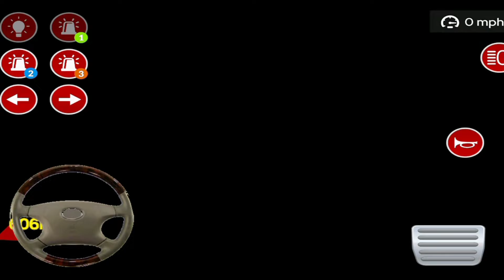American Ambulanc Emergency Simulator 2021🔥american ambulance emergency simulator 2021 gameplay